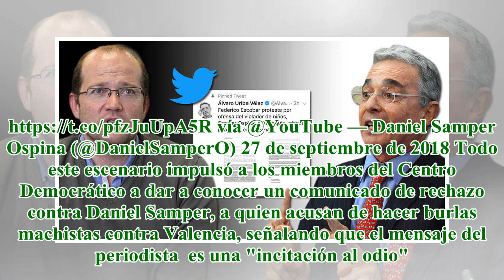Una semana entre Daniel Samper y Paloma Valencia | ELESPECTADOR.COM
El periodista Daniel Smaper y la senadora Paloma Valencia han sostenido una dura confrontación pública. Un nuevo capítulo de la discusión pública que han sostenido el periodista Daniel Samper  y la senadora Paloma Valencia se está desarrollando en re...